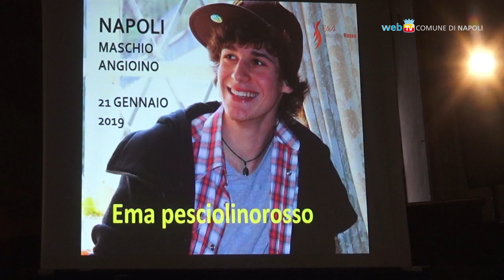Alcol e minori, la parola ai ragazzi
Nella Sala dei Baroni al Maschio Angioino una giornata di confronto, voluta dall'assessorato al Welfare del Comune, per discutere con i ragazzi sul tema del disagio minorile.